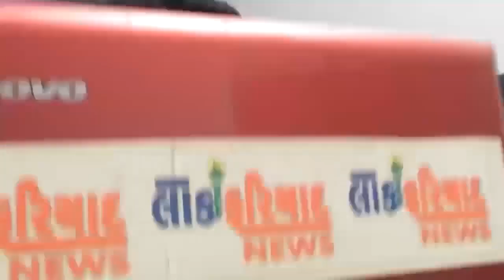LODHIKA NA NAGARPIPLIYA GAME VANDHAR TALAV PASE MARG MA PANI BHARAY JATA KHEDUTO JIV NA ZOKHAME PAS